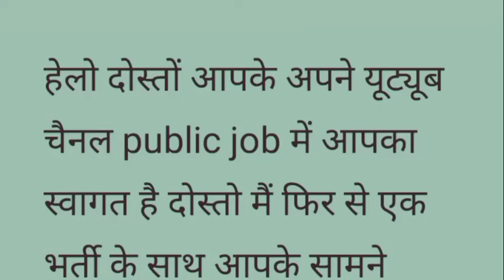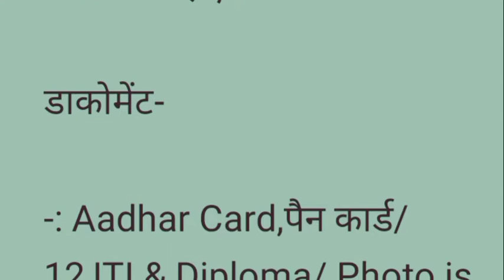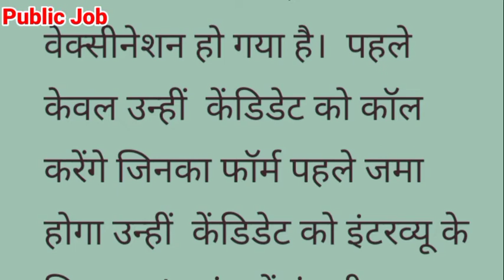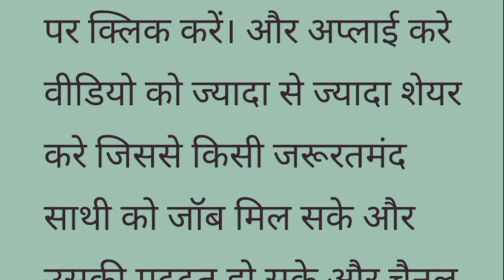Job in Vivo mobile company|job in noida|noida jab vacancy today|iti job in noida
✅Also Related search kiword_placement cell india|noida job vacancy today|job in noida|job in noida today|iti campus placement